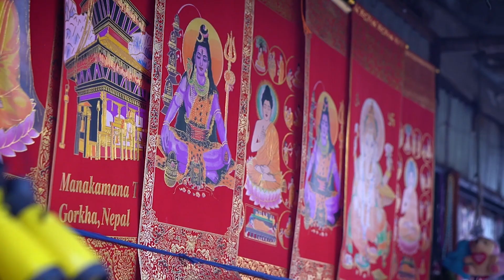CINEMATIC || FRIENDSHIP || AAKANKSHA X SWATTI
In frame aakanksha century x swatti bishwokarma